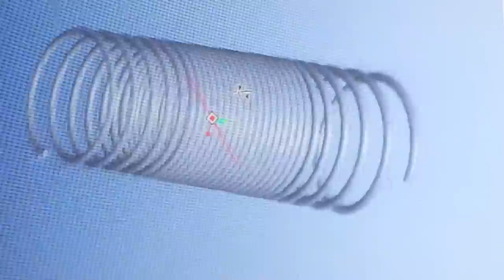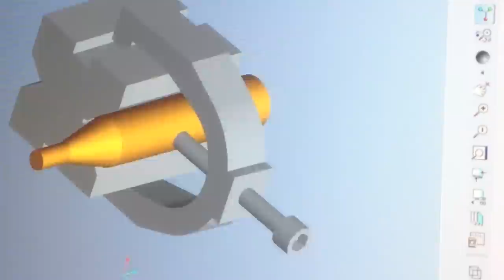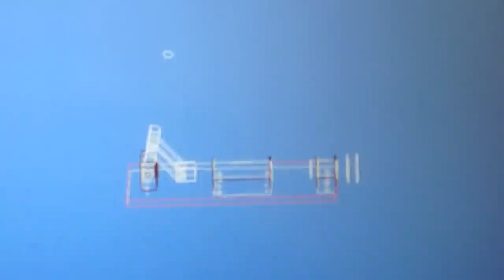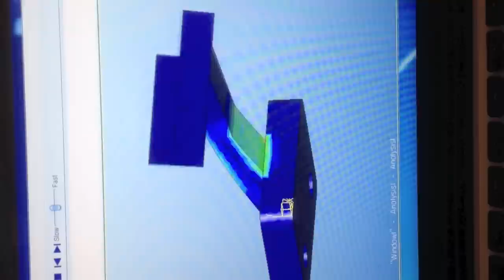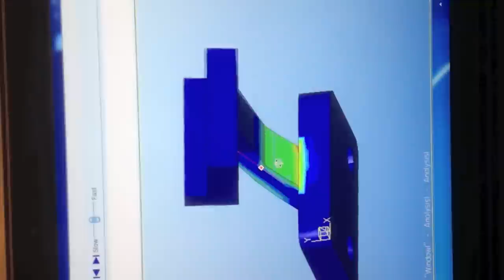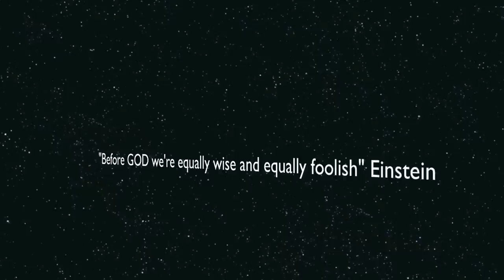Engineering Design: Reverse engineering and stress analysis by Dr. Bol Jock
Minnesota State University College of Math, Science, Engineering and Technology: MET/AET